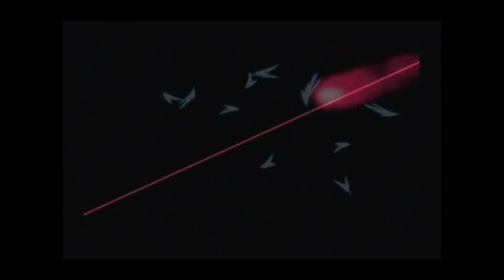Gundam Battle Assault 2 Denim Playthrough with no Cheats on the Ps1 :D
This is a Playthrough of Gundam Battle Assault 2 using the Playstation with no cheat discs or cartridges :D

Hopefully, after playing this game it will convince you its worth buying let alone playing :D